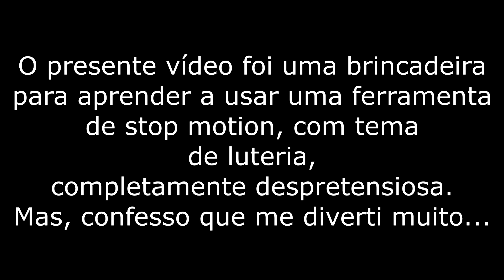Um breve momento de repouso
Participe da próxima Jornada Viver de Luteria